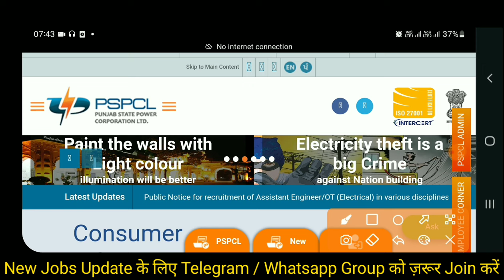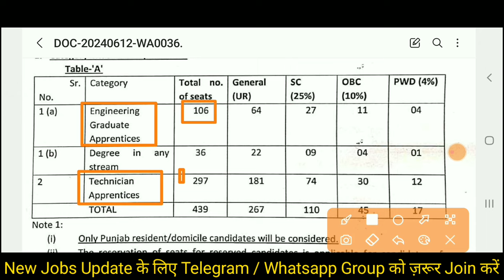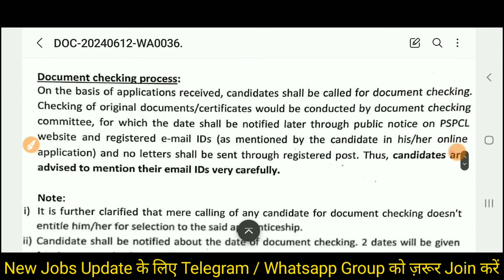PSPCL Recruitment 2024 | Freshers | Diploma B.Tech | Ministry Of Power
Also Follow⤵️⤵️